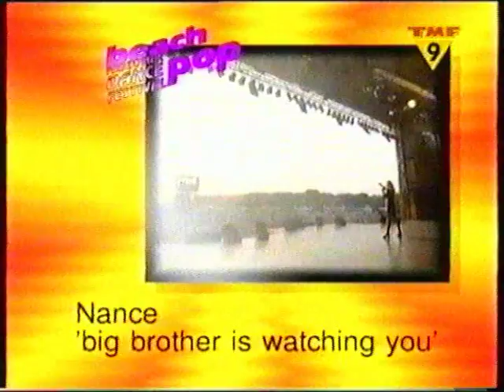[Beachpop] Nance - Big Brother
Beachpop 1997